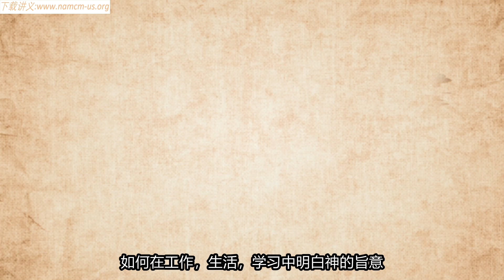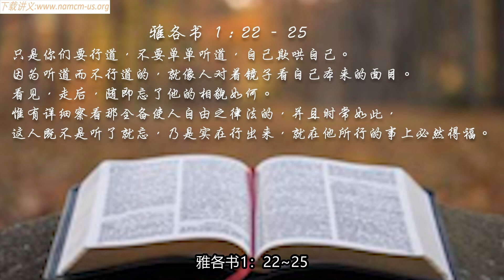(第II季)上帝的指纹与今日第19辑 Session 19 of "God's Fingerprint & Today(II)" 祝健牧师 Pastor Zhu 08/21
第19辑主题：神指明正路的方法 Topic: God's pointing out the correct way.结合基督徒日常需要，操练跟随内住的圣灵。每周一、三、五，于美国清晨时间播出。